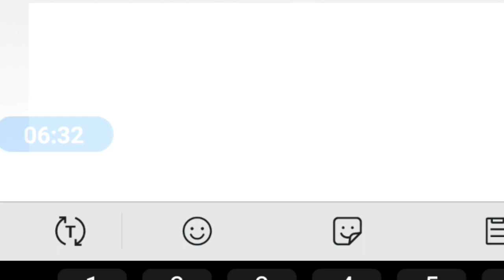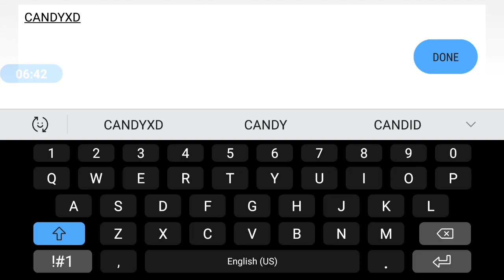OMG..THIS POKEMON GAME REALLY OP🔥😍| Pokemon Pocket Incoming In Malayalam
pokemon cartoon
pokemon song
pokemon movie
pokemon go
pokemon sword and shield episode 58
pokemon episode 1 in hindi
pokemon asia eng
pokemon amv
pokemon ash
pokemon all episodes in hindi
pokemon assemble
pokemon adventure red chapter
pokemon arceus
pokemon all movies in hindi
a pokemon movie
a pokemon drawing
a pokemon game with all regions
a pokemon card
a pokemon ball
a pokemon master
pokemon battle
pokemon bantai
pokemon battle in hindi
pokemon black 2
pokemon ball
pokemon black and white episode 1
jon b pokemon
pokemon colosseum miror b
mirror b pokemon xd
web pokemon
mirakle b pokemon colosseum
corey b pokemon
adam b pokemon
a m v pokemon
pokemon cartoon hindi
pokemon channel
pokemon card
pokemon cartoon in hindi full episodes
pokemon charizard
pokemon cartoon movie
pokemon charizard vs articuno
cookie swirl c pokemon
studio c pokemon go
vitamin c pokemon
papa c pokemon
neil c pokemon
cookie world c pokemon
johnny c pokemon
pokemon c watch
pokemon drawing
pokemon detective pikachu full movie in hindi
pokemon drawing easy
pokemon deleted scene
pokemon dj song
pokemon diamond and pearl remake
d&d pokemon fusion
node dnd pokemon
d&d pokemon trainer
dido_d pokemon
travis d pokemon go
initial d pokemon
y&d pokemon
one d pokemon
pokemon episode
pokemon episode in hindi
pokemon emerald
pokemon episode 1
pokemon evolution
pokemon episodes in tamil
pokemon episodes in telugu
e pokemon song
e pokemon cards
e pokemon planet
andrew e pokemon song
neru americano e pokemon
pokemon x and y
pokemon e reader
pokemon spada e scudo
pokemon full episode
pokemon fight
pokemon full episode in hindi
pokemon first episode
pokemon full movie in hindi dubbed
pokemon first episode in hindi
pokemon k g f song
pokemon in hindi f
pokemon go f
pokemon games free
f-00 pokemon
pokemon full version
pokemon f word
wolff pokemon f
pokemon guruji,
pokemon game
pokemon gana
g pokemon home
baby g pokemon
tsuko g pokemon
ava g pokemon
gmax pokemon
g s ball pokemon open
pokemon go song
pokemon hindi
pokemon hindi mein
pokemon hindi episode
pokemon hindi movie
pokemon heart gold
pokemon hindi song
pokemon hindi full episode
pokemon hoopa and the clash of ages full movie in hindi
gary h pokemon
pokemon h version
h-help me pokemon
pokemon go h
pokemon s.h.figuarts pikachu
pokemon h 41
joel pokemon h
h on hacked pokemon
pokemon in hindi xyz
pokemon in telugu
pokemon in hindi movie
pokemon in hindi episode
pokemon in hindi new episodes
i pokemon song
i pokemon go
i pokemon piu forti del mondo
i pokemon più forti
in pokemon go one
is pokemon an anime
i pokemon sigla
i play pokemon go
pokemon journeys
pokemon johto league
j pokemon hunter
noah j pokemon
noahj pokemon go
noahj pokemon cards
artfx j pokemon
m&j pokemon
noahj pokemon zombies
solo double j pokemon
pokemon ki movie
pokemon ki
pokemon ka gana
pokemon ka cartoon
pokemon kalos league
pokemon ke gane
pokemon ka
pokemon ki video
king k pokemon
raisi k pokemon
saiki k pokemon reference
t&k pokemon
james k pokemon
375 k pokemon
professor k pokemon
thomas k pokemon
pokemon last fire red
pokemon latest episode
pokemon let's go unity
pokemon love
pokemon light platinum
l pokemon go
t_l pokemon
jean l pokemon
t_l pokemon tap 1
t_l pixelmon youtuber
jean l pokemon escola
pokemon clover samuel l jackson
l like pokemon go
pokemon movie hindi
pokemon master
pokemon movie in hindi full.